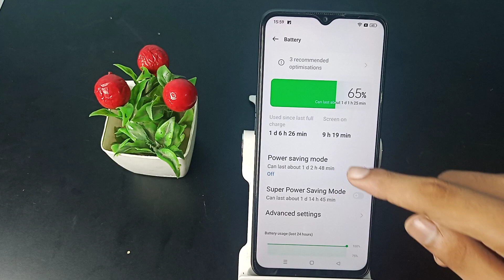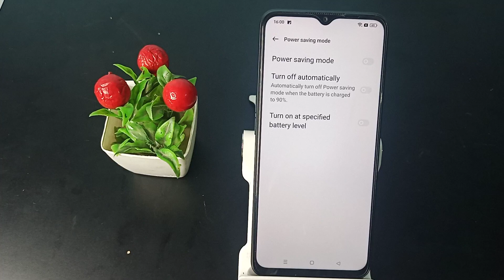How to disconnect Turn on at specified battery level realme C20